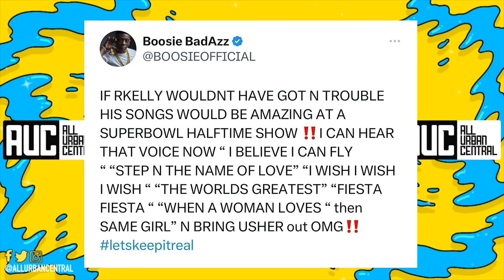"Apologize To Swizz" Boosie Calls Out Usher After Touching Alicia Keyz During Super Bowl Performance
Boosie Reacts To Alicia Keys Usher Super Bowl Halftime Show Performance